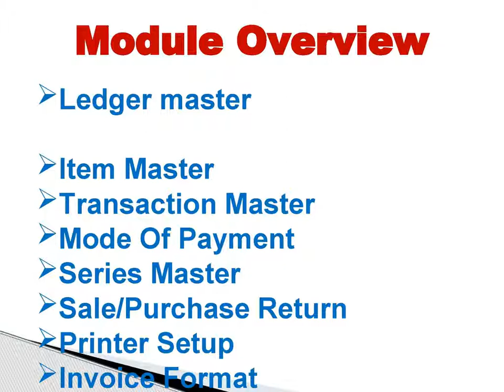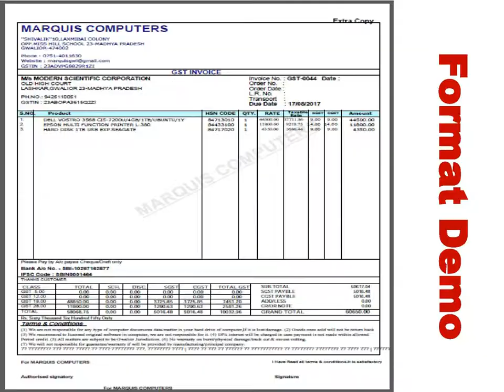Book Shop Management In Marg Software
In this Video You can see that to manage our book store. with Bundle Formula, Set of item etc...
Can also Manage our Retail Customer By Counter sale.